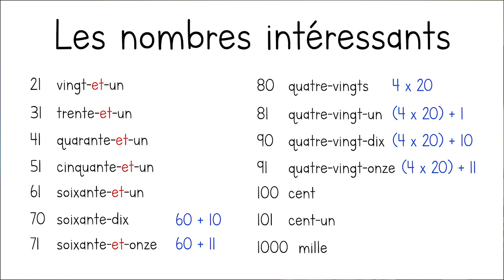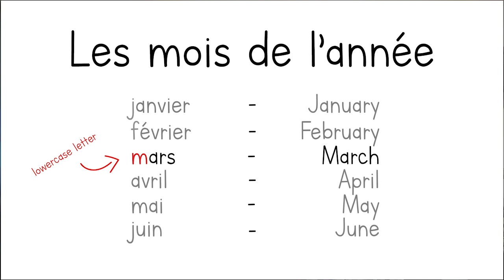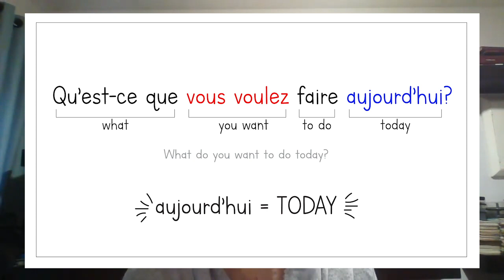Junior Phase - Leçon 1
Please see the links below, which form part of Lesson 1.

Watch this video, to see how amazing language integrates into our lives and how you can make speaking French, part of yours.